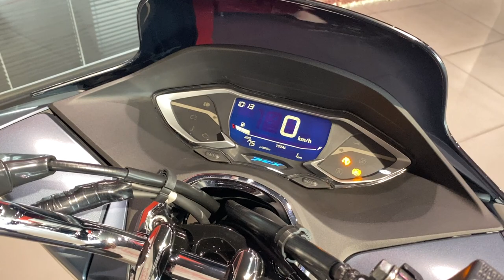Honda PCX125 Grey 2021